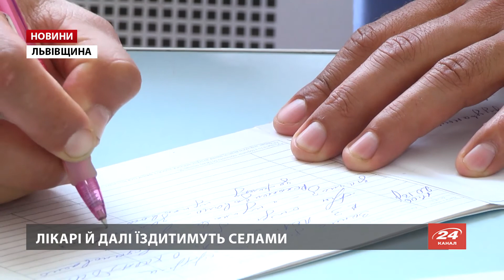Львівські лікарі-добровольці обстежили селян Золочівського району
Лікарі-добровольці зі Львова провели виїзний огляд пацієнтів у сільській амбулаторії села Вороняки на Золочівщині. Це вже п'ятий виїзд волонтерів у райони. Лікарі і надалі планують робити такі прийоми хоча б щомісячно. До обласних спеціалістів, які приймають усіх охочих, стоять черги. 11 червня у Вороняках за роботу взялися кардіолог, ендокринолог та хірург.